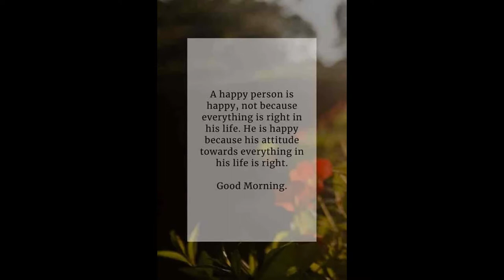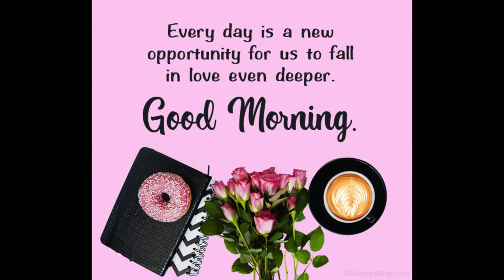Good Morning video messages for inspiration |God bless you |Wishes/Greetings/quotes/SMS/Gif video 16